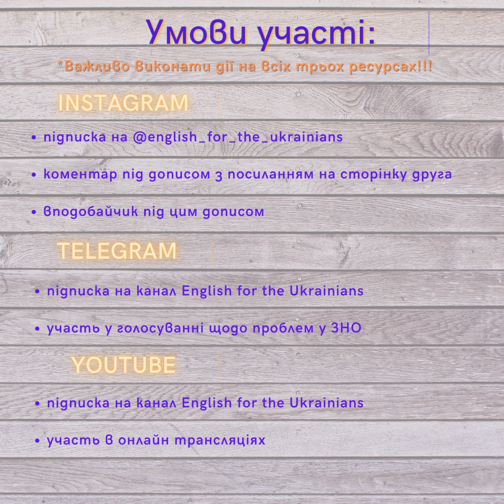Онлайн марафон ZNO-2021 березень 22+23/25+26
Всі деталі участі для учнів та вчителів - у відео!